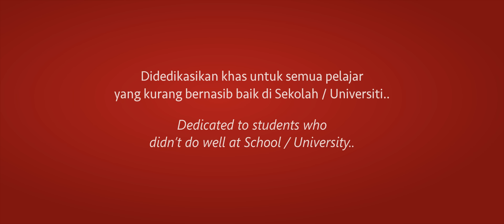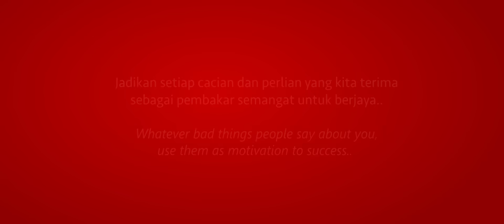KAU TU BOD*H!..